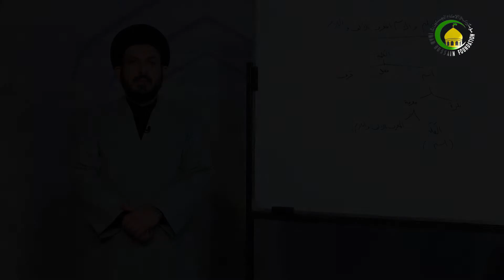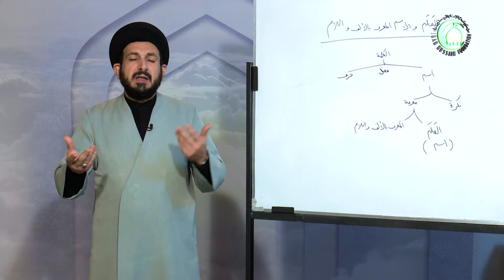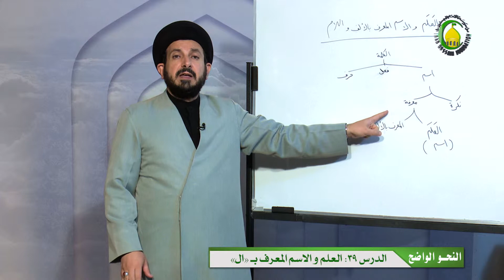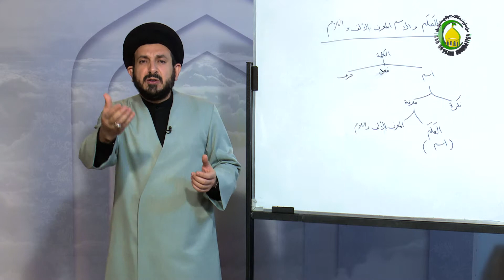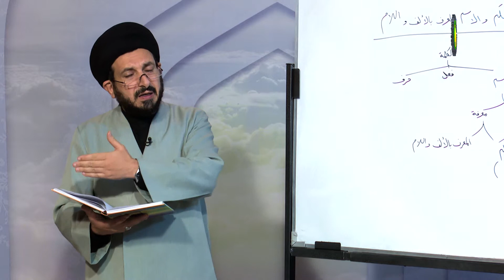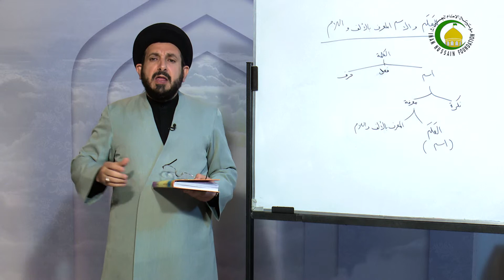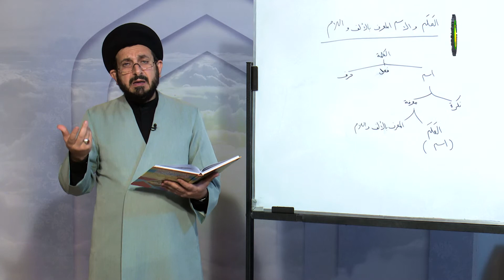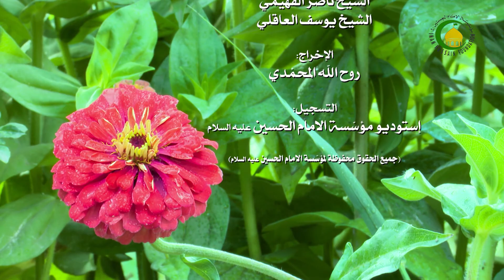39. العلم والإسم المعرف بـ « ال » - الأستاذ: سماحة السید عادل الحکیم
النحو الواضح *** العلم والإسم المعرف بـ « ال »